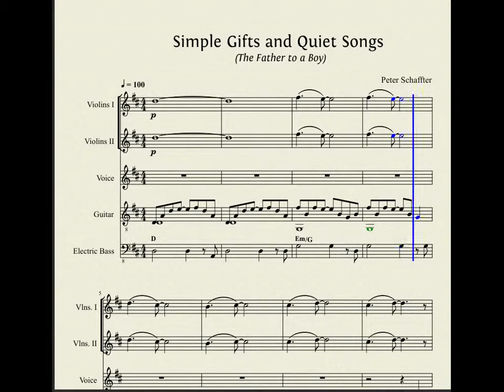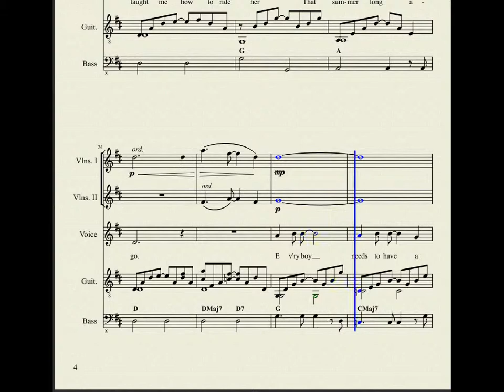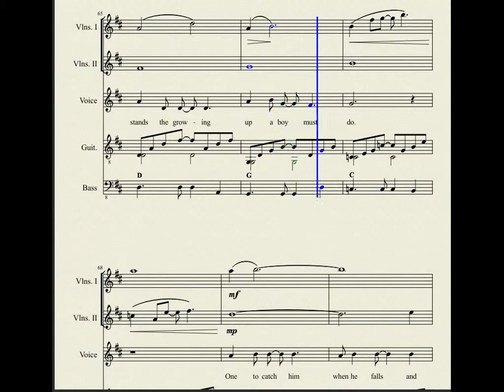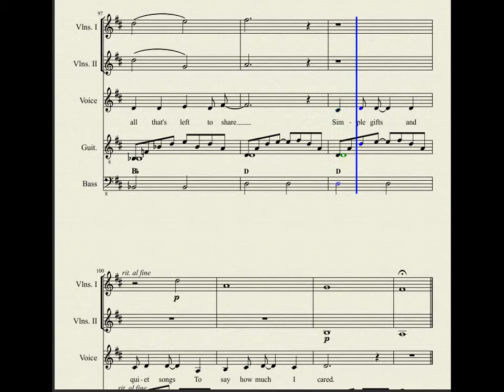Simple Gifts and Quiet Songs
Printed lyrics beneath the fold (click the "Show more" button).
Score and midi output produced with Musescore.

I did know a man who once had a dog called Mr. Brown.  Two cats, too, and a huge Percheron mare (ironically named Feather).  He meant a lot to me, so this song's for him.  He died in 2006.

"Simple Gifts" is the name of a famous Shaker hymn.

As always with the midi arrangement of a song, there's no voice to sing it, so the vocal part is carried by a clarinet.  The chart is animated, allowing you to follow the words.  If you'd prefer karaoke-style lyrics and no chart, they're

(Father to a Boy)

I knew a man
Had a dog
Called it Mister Brown

But that was in
The time before
I started coming 'round.

Just two cats now
And a big black mare
Stands sixteen hands or so.

He taught me how to ride her
That summer long ago.

Chorus:
E-v'ry boy needs to have
A man to hold on to
One who understands
The growing up a boy must do
One to catch him when he falls
And one who shares his joys
A man who really wants to be
The father to a boy.

Barefoot days
Ten years old
Looking for a friend

Daddy chasing
Dreams up north
He won't be back again.

In his place
From one who cared
And always found the time

And loving of a kind.

CHORUS

Bridge:
The water in a river's
Not as thick as blood they say
But love that's like a river
Can wash the blood away.

I visit him
This time of year
The fields are turning brown

In silence
By this marker on the ground

Summer's gone
And memories
Are all that's left to share

To say how much I cared.